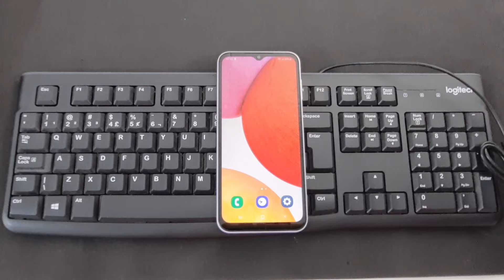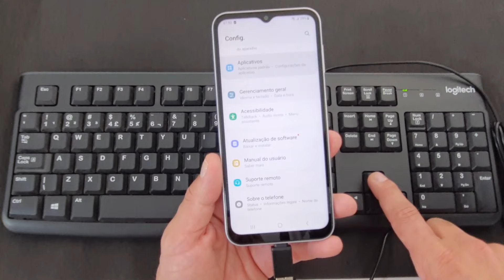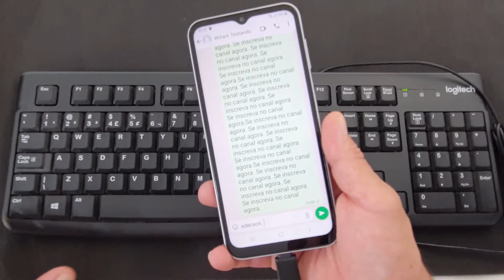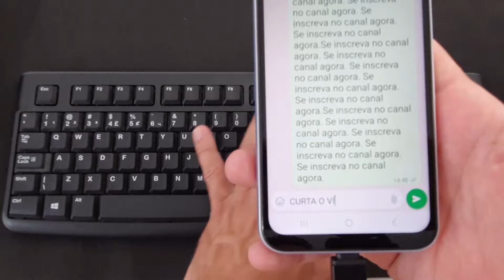COMO CONECTAR E USAR UM TECLADO USB NO CELULAR SAMSUNG GALAXY A14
Você sabia que com um simples truque é possível conectar um Teclado USB no seu smartphone Samsung Galaxy A14? Graças a tecnologia OTG (On The Go) a entrada conector tipo C do seu dispositivo é habilitada para ler e se conectar a dispositivos externos com entrada USB comum, como os que são utilizados nos computadores e notebooks. Dessa forma, isso significa que o seu telefone poderá reconhecer aparelhos externos para serem utilizados diretamente no dispositivo, tais como o teclado e o mouse USB, que poderão ser muito úteis.

Assim, com o teclado conectado você poderá escrever mensagens SMS diretamente pelo teclado, fazer pesquisas na internet, listar as tarefas do dia a dia no bloco de notas, ou mesmo escrever qualquer texto nas redes sociais, bem como fazer o uso de atalhos e combinações de teclas para otimizar a digitação, tudo isto devido à tecnologia OTG. E para saber como fazer a conexão desse dispositivo de uma maneira fácil e rápida basta seguir o passo a passo do vídeo.